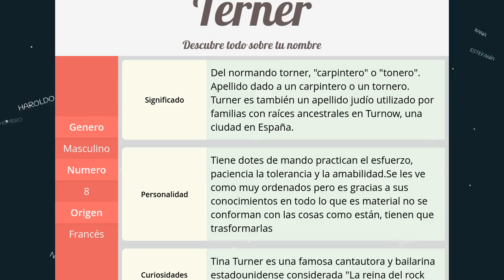Significado de Terner, nombre Francés para tu bebe niño o niña (origen y personalidad)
Descubre el significado del nombre (Francés) Terner y el origen de su procedencia. En la fuente original podras descubrir la personalidad y algunos datos curiosos del nombre para tu bebe.